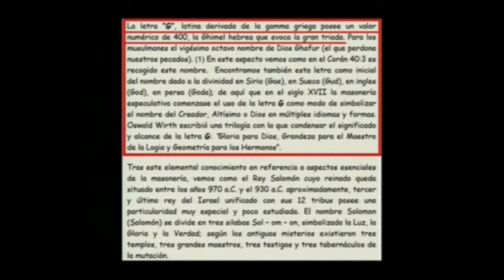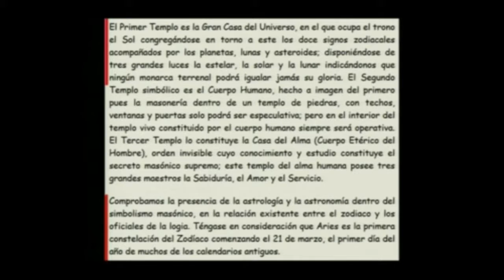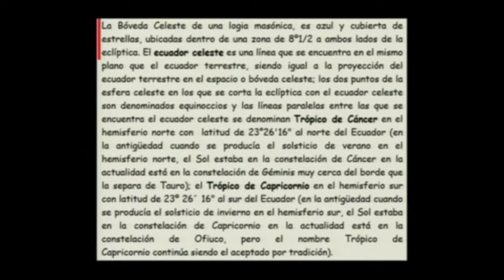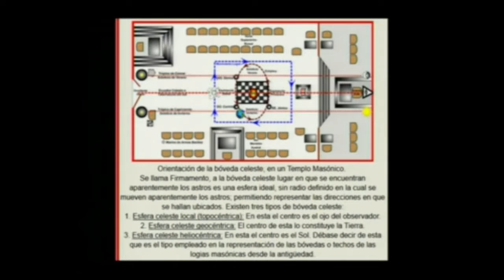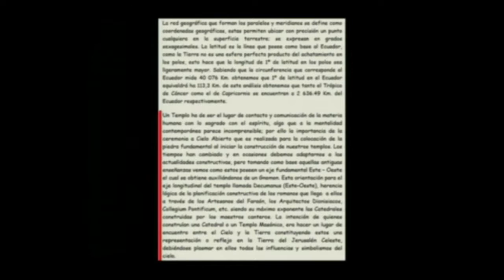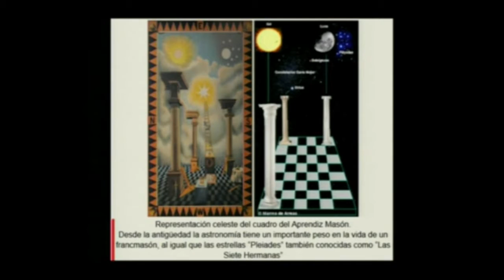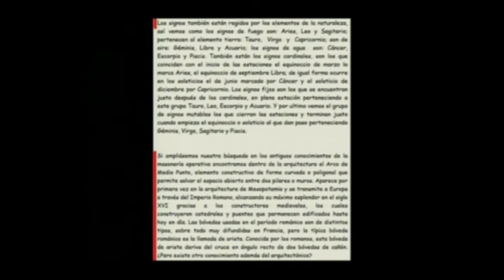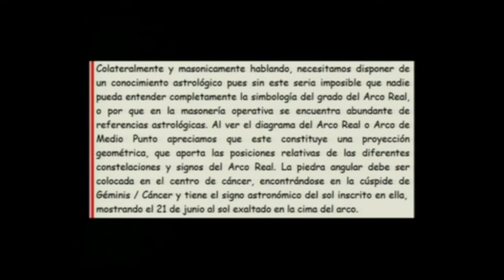LA ASTROLOGÍA Y EL CATOLICISMO 2 portales dimensionales